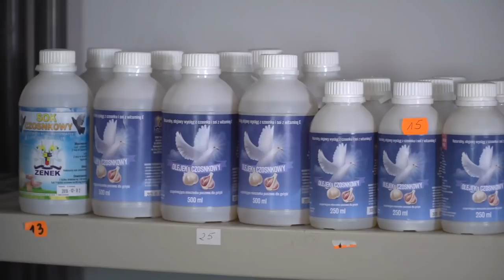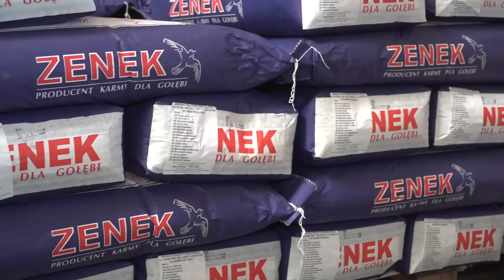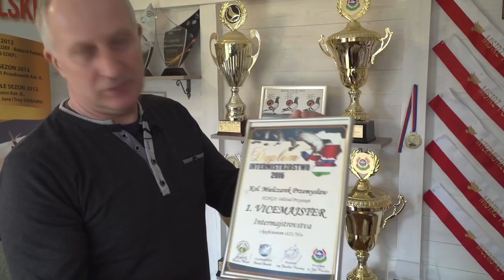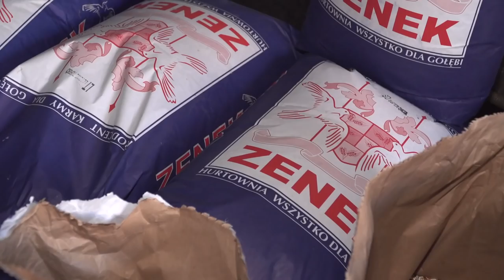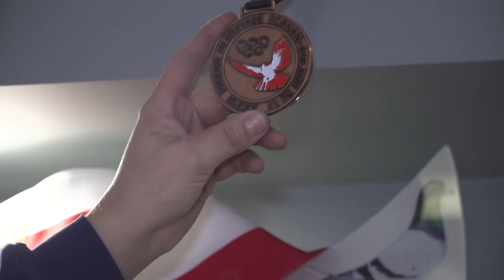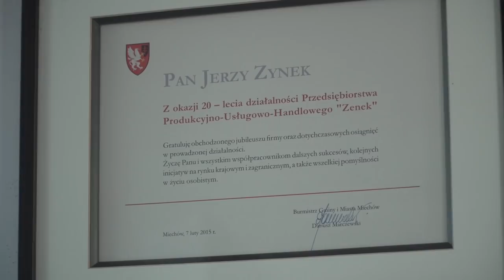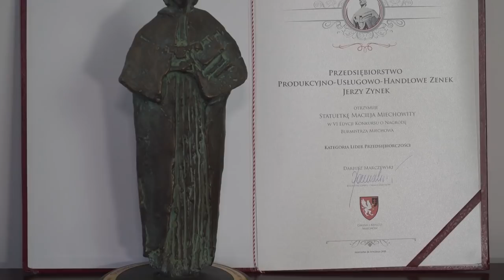Mędrysa i Mielczarek doradzają super karma stworzona przez profesjonalistów dla mistrzów.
Mistrzowie Paweł Mędrysa i Wiesław Mielczarek o ich karmie wyprodukowanej przez firmę Zenek dla mistrzowskich gołębi.